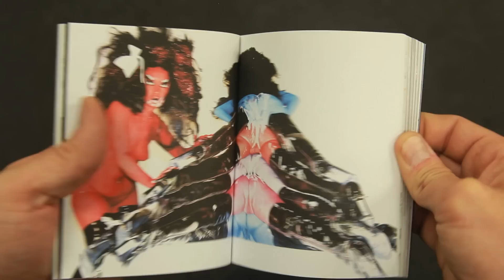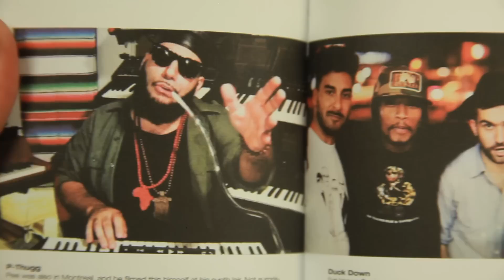FRANK151: A Two Minute History of FRANK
Internationally renowned independent media brand FRANK151 established itself within the world of print against 1999-Atlanta as a curator of "a distinctive mix of exclusive and unvarnished content." Its iconic FRANK Book is a pocket-sized quarterly publication in which each is led by a special guest editor that focuses on a uniquely artistic theme. Approaching its 15th year in business, the now New York-based publisher with satellite offices in Los Angeles and Tokyo, reached out to a group of its longtime readers and contributors to discuss why FRANK51 continues to stand the test of time. With words from The ATL Twins, DJ Drama, Chad Muska and Raekwon, DJ Rashida explained FRANK51 simply has its "finger on the pulse of dope shit."